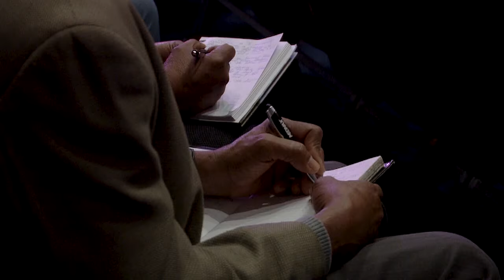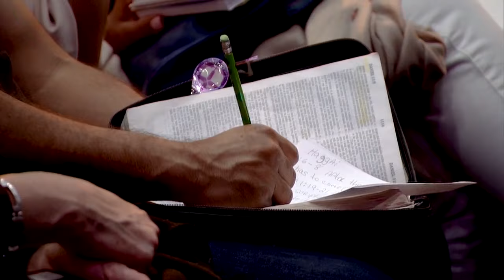ЧТО ТАКОЕ НАСТОЯЩЕЕ ПРОБУЖДЕНИЕ. №2 «Сверхъестественное сейчас» (125)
Добро пожаловать на программу «Сверхъестественное сейчас».

Пробуждение – это возвращение к жизни. Однажды оно коснулось Церкви Иисуса Христа, однако потом покинуло ее. Сейчас в мире действуют множество церквей, которые духовно истощены и требуют возрождения. Господь творит чудеса, возвращая умерших к жизни. Поэтому Ему не составит труда пробудить служение Церкви. Нам лишь нужно продолжать стоять в вере и приготовить свои сердца Господу!

«Дух помазал Меня исцелять сокрушенных сердцем. Итак, пробуждение начинается не с чудес, оно начнется с сердца каждого верующего!», – уверен апостол Гильермо Мальдонадо.

О том, в чем разница между излиянием Святого Духа и пробуждением, почему все пробуждения начинаются с нашего сердца, из-за чего в Церкви наступил духовный застой, и почему всемирное потрясение конца времён произойдёт до прихода духовного пробуждения, вы узнаете в выпуске «Что такое настоящее пробуждение?».